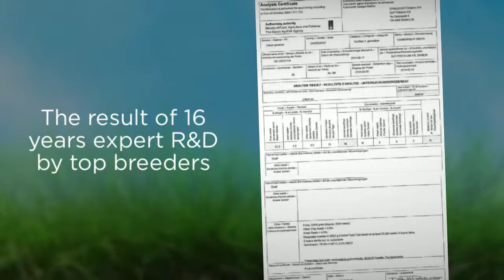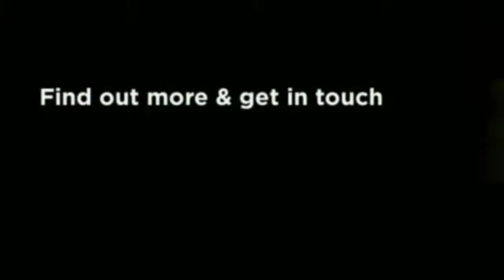Carbon Grass & sward swap - revolutionary grass types with benefits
for more information about these revolutionary grass types & their benefits, including the Sward Swap process.